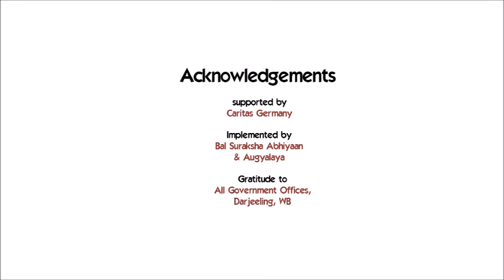Myth about Child Labor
Child Labor was thought to be charity done to children. It was not easy to undo this belief deeply rooted in our society.